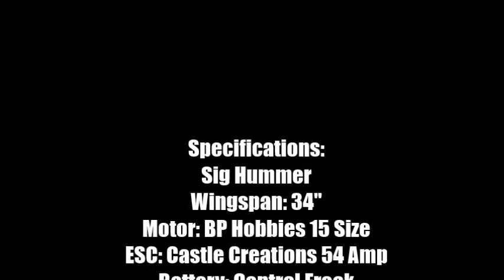Electric Sig Hummer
Flight of my electric Sig Hummer 1/2A pylon racer.

This video is dedicated to Alice Smith. Get better soon!